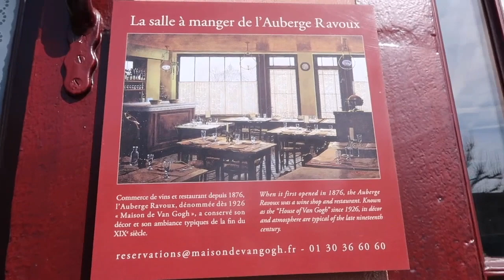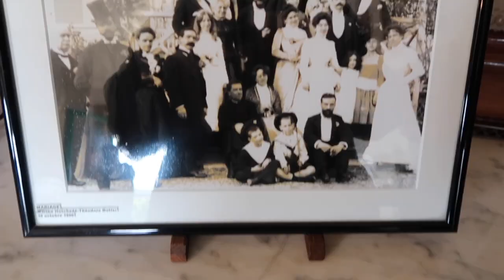a day in Giverny 🌷🌿🌼 | Claude Monet's House & Vincent van Gogh's grave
I literally went to Vincent van Gogh's grave like what

✰ faq ✰
nationality: American
ethnicity: hispanic/mexican
born & raised: sacramento, california
currently living in: Paris, France
age: 22
camera: canon g7x mark ii
editing software: Final Cut Pro